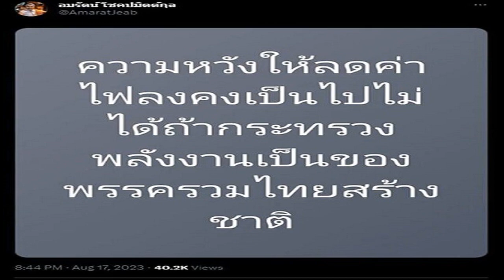เรื่องย่อ เกมรักทรยศ ละครแนวซีเนมาติก ดราม่า ชีวิตคู่ต้องพังเพราะถูกสามีนอกใจ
เรื่องย่อ เกมรักทรยศ การโคจรมาประกบคู่กันครั้งแรก อนันดา เอเวอริงแฮม-แอน ทองประสม และการพลิกคาแร็กเตอร์ของ แพทริเซีย ธัญชนก กู๊ด
ชีวิตคู่ที่สุขสงบและสมบูรณ์แบบในทุกด้านของ หมอเจน เจนพิชชา จิตแพทย์ผู้เชี่ยวชาญชื่อดังในโรงพยาบาลเอกชนที่ใหญ่ที่สุดแห่งเกาะภูเก็ต และ อธิน สามีรูปหล่อสุดฮอตเจ้าของโรงแรมที่กำลังขาดทุน มีอันสะดุด เมื่อเธอพบเส้นผมปริศนาบนผ้าพันคอของสามีที่เธอหยิบมาใช้โดยบังเอิญ จุดเริ่มต้นความสั่นคลอนของความเชื่อใจที่เธอมีให้ชีวิตคู่ก็เกิดขึ้น ซึ่งก็ทำให้ลูกชายลูกสาววัยกำลังน่ารักสองคนอย่าง พัชร์ และ พลอย ต้องได้รับผลกระทบของปัญหาที่กำลังจะตามมาเหล่านั้นไปด้วย

เธอเริ่มระแวงและพยายามหาคำตอบที่สงสัย จึงตัดสินใจขอความช่วยเหลือจาก เตย คนไข้ของเธอที่มาหาหมอเพื่อขอยาคลายเครียด หลังจากที่โดนทำร้ายร่างกายและจิตใจโดย แดน แฟนหนุ่มอยู่เสมอ กระทั่งพบว่าความสงสัยได้กลายเป็นความจริง สามีของเธอนอกใจไปคบอยู่กับ เคท คาริสา สาวสวยลูกคนเดียวของนักธุรกิจผู้ทรงอิทธิพล ท่านบุญณ์ญาณ์ กับ คุณหญิงมินตรา อีกทั้งเพื่อนสนิทมากมายที่รายล้อมทั้งคู่ อาทิ หมอโรส หมออายุรเวชที่เป็นเพื่อนสนิทอธินตั้งแต่เด็ก และเพื่อนข้างบ้านอย่าง อันนา ภรรยาของ ชัช เจ้าของธุรกิจบัญชีที่ดูแลการเงินให้โรงแรมของอธิน ต่างก็รู้เห็นเป็นใจ ไม่เว้นแม้แต่ สร้อยสน แม่แท้ๆ ของอธิน

หมอเจนผิดหวังและเสียใจมากที่ทุกคนรู้และช่วยกันปกปิด เธอจึงต้องการเอาคืนคนทั้งคู่อย่างสาสม รวมถึงคนอื่นๆ ที่มีส่วนเกี่ยวข้องกับการหลอกลวงครั้งนี้ ซึ่งมี ตุลย์ ดาราชื่อดังที่หลบมาพักผ่อนที่ภูเก็ต แล้วต่อมาก็กลายเป็นคนไข้ของเธอเอง คอยให้การช่วยเหลือเธอในเหตุการณ์ลำบากหลายต่อหลายครั้ง ท่ามกลางปัญหาใหญ่อื่นๆ ที่ตามมา ไม่ว่าจะเป็นความรู้สึกของลูกทั้งสองที่กำลังเติบโตอย่างสับสน และการเปลี่ยนแปลงในชีวิตทุกด้านครั้งยิ่งใหญ่ หลังการตัดสินใจเริ่มเกมเอาคืนครั้งนี้เกิดขึ้น
บทสรุปเรื่องราว “ความรัก” และการ “แก้แค้น” ที่พร้อมมาฟาดฟัน เชือดเฉือน อย่างมีชั้นเชิงของหมอเจนจะเป็นอย่างไร ร่วมลุ้นได้ในละคร “เกมรักทรยศ (The Betrayal)” ทุกวันพุธ-พฤหัสบดี เวลา 20.30 น. ทางช่อง 3 ดูทีวีกด 33 ดูมือถือกด 3Plus เริ่มตอนแรก 23 สิงหาคม
รายชื่อนักแสดง เกมรักทรยศ
แอน ทองประสม รับท หมอเจน(พญ.เจนพิชชา)
อนันดา เอเวอริงแฮม รับบท อธิน
แพทริเซีย ธัญชนก กู๊ด รับบท เคท(คาริสา)
ณัฐพัชร์ นิมจิรวัฒน์ รับบท พัชร์
มาชิดา สุทธิกุลพานิช รับบท พลอย
สุทธิรักษ์ ทรัพย์วิจิตร รับบท ตุลย์
ศกุนตลา เทียนไพโรจน์ รับบท หมอโรส(พญ.รสริน)
รินลณี ศรีเพ็ญ รับบท อันนา
ชาตโยดม หิรัณยัษฐิติ รับบท ชัช
เพ็ญพักตร์ ศิริกุล รับบท คุณหญิงมินตรา
ศักราช ฤกษ์ธำรงค์ รับบท ท่านบุญณ์ญาณ์
รพีพงศ์ ทับสุวรรณ รับบท นนท์
น้ำหนึ่ง สุทธิเดชานัย รับบท เตย
เพทาย พลอยมีค่า รับบท แดน
กุลฑีรา ยอดช่าง รับบท นานา
พิจิกา จิตตะปุตตะ รับบท จูน
วัชรพล นนท์ภักดี รับบท สายฟ้า
ปรเมศร์ น้อยอ่ำ รับบท หมอเกริก